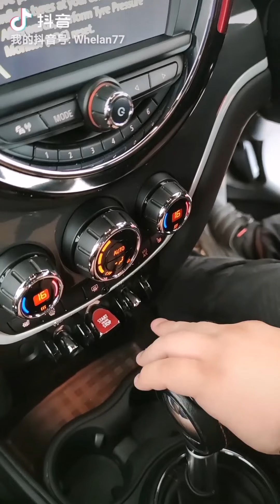来看看Mini Countryman Cooper S JCW All4 抖音关注：Whelan77